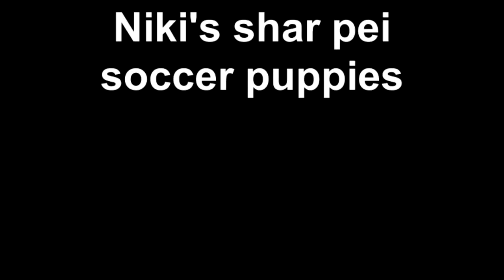Arsene Wenger signs two Serbian shar pei puppies as defenders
At more than 2 1/2 months old each it was feared that Wenger would think they were too old to sign. Named Arshavin and An Persie, these two show a surprising willingness to track back and fight for the ball.